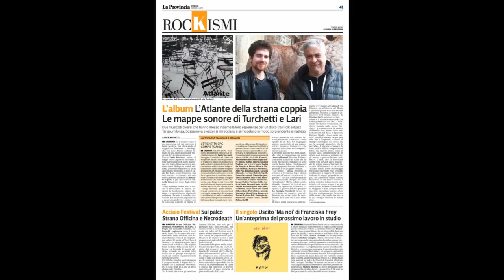Fabio Turchetti "Footprints" 10 years playing bandoneon around the world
A trailer about Fabio Turchetti's original music played live on bandoneon from 2009.
Deeply linked to his roots Fabio has carried the musical traditions of Cremona, Italy around the world with his voice .